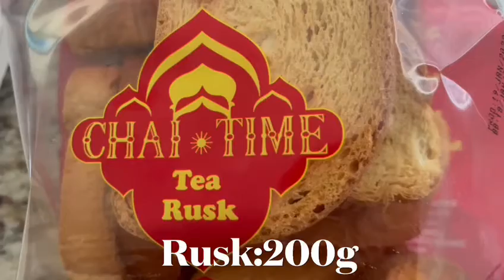Sweet-Dessert-Madurai famous Roti halwa-Rusk halwa-Sourashtra roti halwa